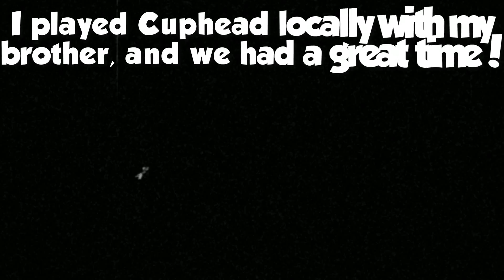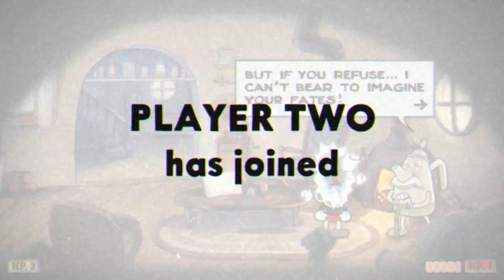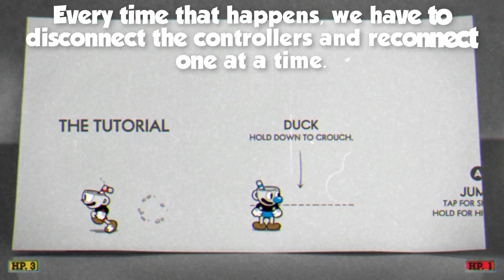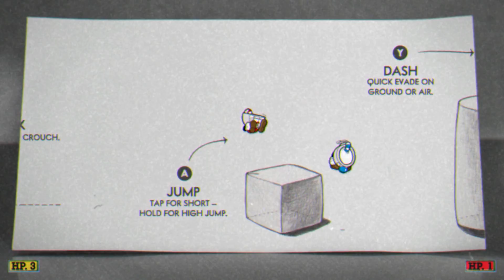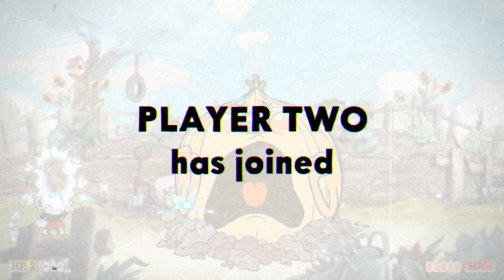GAMBLING WITH OUR LIVES! (Cuphead - Local Co-Op)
There's a lesson to be learned here, kids: Never make a deal with the devil.

Wait, isn't that common sense?

From Me: Normally, I'm not a fan of difficult games. However, the combination of my love/skill at platformers and appreciation for old cartoons piqued my interest in Cuphead. Basically, it's a boss rush (with run and gun levels) that is extremely difficult. The gameplay is fun and fluid, but the aspect that makes me want to continue is the beautiful graphics! The way everything is animated makes the game feel fun to play, and every time we lose, I feel like I learn something new!

From Steam: Cuphead is a classic run and gun action game heavily focused on boss battles. Inspired by cartoons of the 1930s, the visuals and audio are painstakingly created with the same techniques of the era, i.e. traditional hand drawn cel animation, watercolor backgrounds, and original jazz recordings.

**MUSIC USED IN VIDEOS COME FROM THESE SOURCES**

Other Arcien links found in music video description.

Part #1